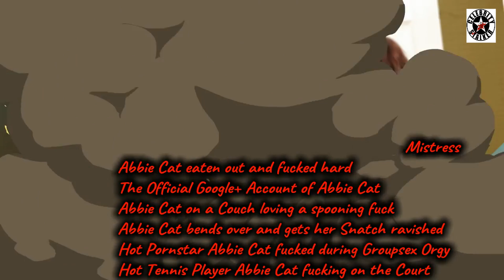Pornstar Abbie Cat Income, Cars, Houses ,Luxurious Lifestyle and Net Worth ! Pornstar Lifestyle 2023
Abbie Cat Sensual Smoking and Dangling

get more of her clips at her website (abbiecatsmoking)

MILF is an acronym for "mother I'd like to fuck", which translates to "mother I'd like to have sex with" and is a common colloquial expression that is considered vulgar to explain. ..(wiki). In the view of guys, mostly aged 20, this is a woman 30-50 years old, most likely with children, possibly married, Gorgeous looking, curvy, which everyone wants and dreams of ... both young and old, and this is more of a compliment than vulgarity .

A typical MILF is a woman who gave birth at an early age (17-19 years old), but divorced or did not even get along with the father of the child. By the age of 30-35, she has not yet established her family life (we are talking about a full-fledged family), so she monitors her appearance so as not to miss her chance. By this age, she has almost an adult child, who sometimes brings friends home. And the look of their mother is very attractive to them.

Persia Monir Adult Film Actress with All Natural Hot Moms
Oldest and Active Porn Actresses 2021! NO 3 is a Shocker

Who is the oldest active porn actress? oldest female adult pornstar.

Each industry has her veterans, people with huge experience and long careers. The same goes for the adult industry. Some actresses have a few decades long careers and they don’t even think about retiring. Here are the oldest active porn actresses in the porn world.oldest pornstars in the world Top 10 Oldest Pornstar in the world 2020 | Sexiest Oldest Pornstars in the world 2020 Top 10 Oldest Pornstar in the world 2021 | Sexiest Oldest Pornstars in the world 2021

adult film adult film stars female pornstars black female pornstars Bea Cummings Norma Stitz Jeannie Pepper Nina Hartley Darla Crane

Oklahoma City, Oklahoma, United States. As in 2022, Persia Monir‘s age is 63 year